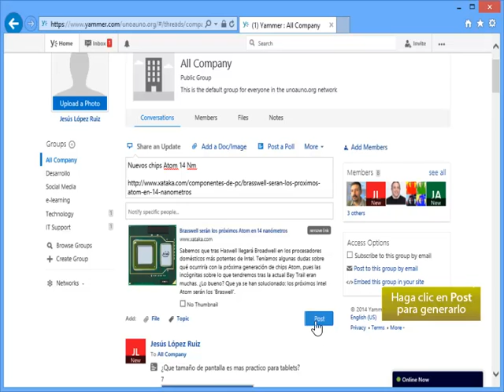Como crear un nuevo Post en Yammer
En este vídeo se explica cómo crear un nuevo post en Microsoft Yammer.

Es un vídeo de Unoauno.